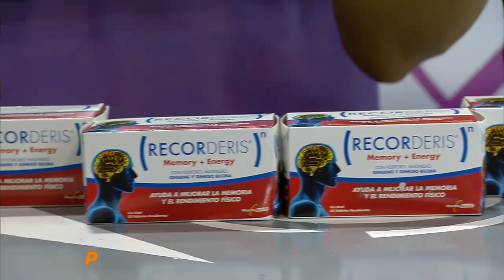Combate: Programa del 12 de Febrero de 2018